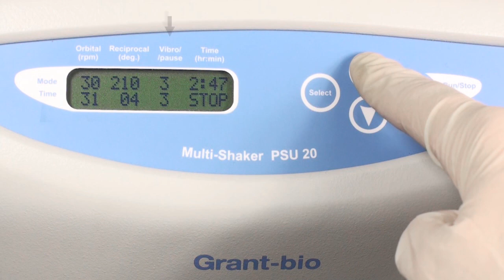Grant Bio PSU-20 Orbital Multi-Platform Shaker by Keison Products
The Grant Bio PSU-20 is a powerful and efficient microprocessor controlled multi-functional orbital shaker providing all that is required - rotation, reciprocation and vibration - for thorough mixing in flasks, beakers, Petri dishes and other laboratory vessels.